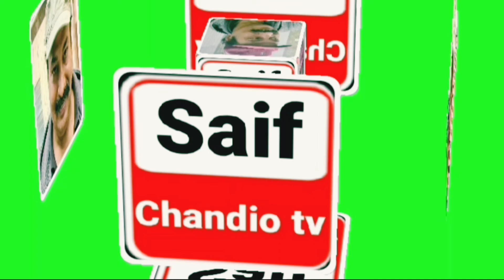ICC T20 World Cup 2021 Breaking News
Today's first match is being played between New Zealand and Afghanistan. In case of victory of New Zealand, India will be out of T20 World Cup.  In the second match, Pakistan is playing against Scotland. If Pakistan wins the match, the team in the second position of Group One will play the semi-final against Australia.

icc-t20-world-cup-2021
india-semifinal-chance